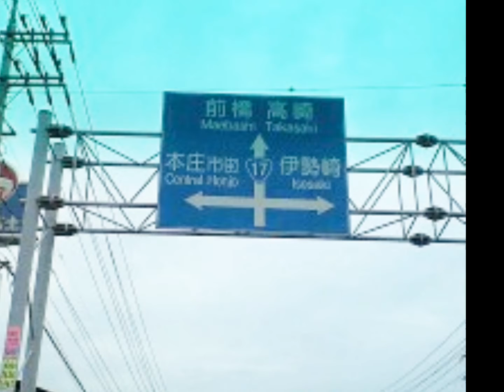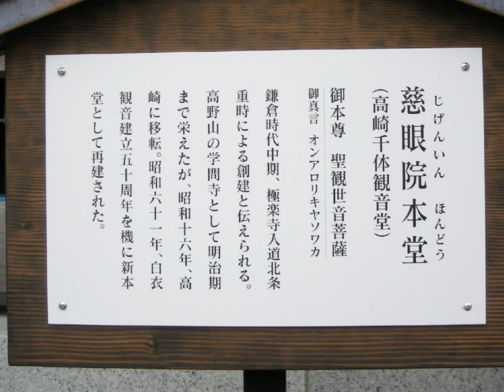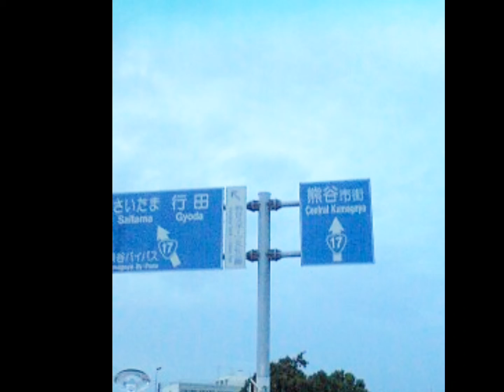てぃだの旅の思い出【第2回目】群馬・高崎白衣大観音☆20080830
熊谷に住んでいた頃にドライブで行きました🎵
沖縄が大好きです💕

沖縄訪問、ダイビング共に100回以上。

ヒーリング、量子力学❤️

趣味は旅、写真、三線、フラ、テニス、ウクレレ❤

①Facebookページ(けいこの癒し☆ハピネス)

②Instagram(happykeiko999)

③Twitter(keikonoyume999)

④ブログ

🍀Ameba

(私の願いと喜び☆北九州市からの発信♡)

🍀Seesaaブログ

(けいこの癒し☆ハピネス)

(けいこのときめき日記)

(けいこの幸せへの道)

(けいこの旅日記)

(けいこのアルバム)

🍀けいこの癒し

⑤公式ライン(けいこの癒し☆ハピネス)

⑥YouTube

(keikonoiyashi)

(ヒーリングシンフォニー)

⑦インターネットラジオ

(沖縄大好きけいこの音楽とハッピートーク♪)

愛と感謝と共に⭐️